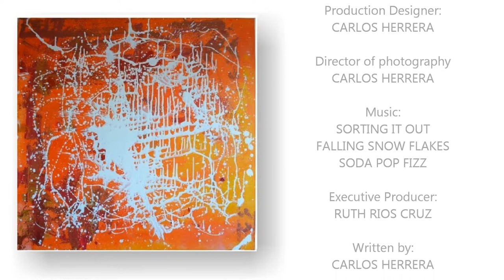Artist Gwyneth Herrera | The making of 52